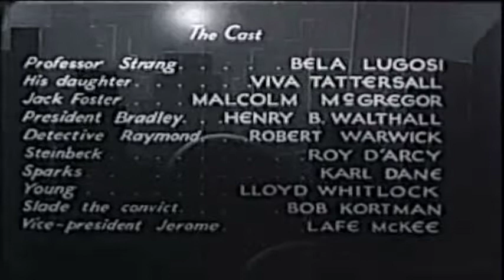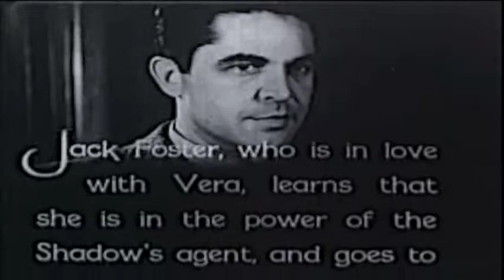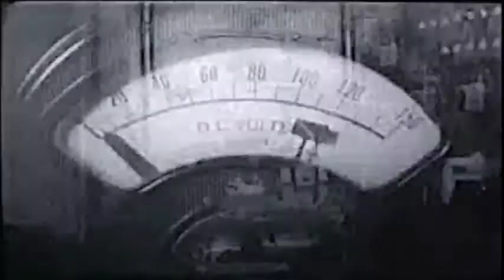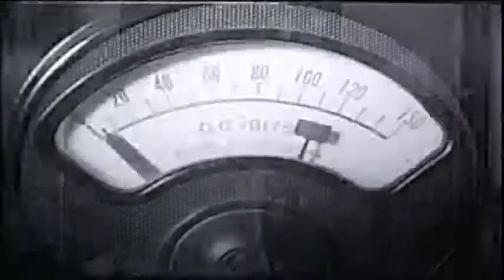The Whispering Shadow chapter 11